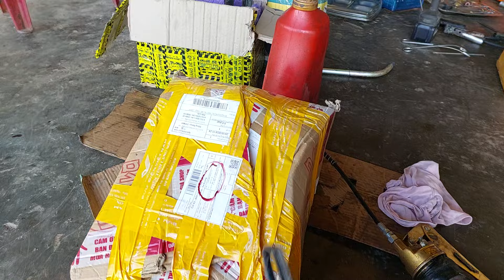Máy Cưa Stihl Ms250 Cũ Mới Về Cho Thợ Chuyên Khai Thác Giá Rẻ 0947207718 0941797478